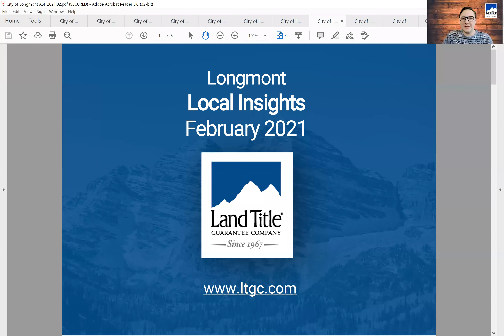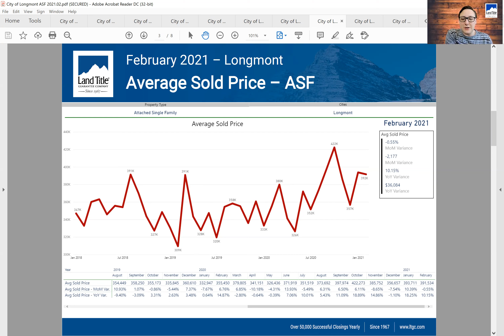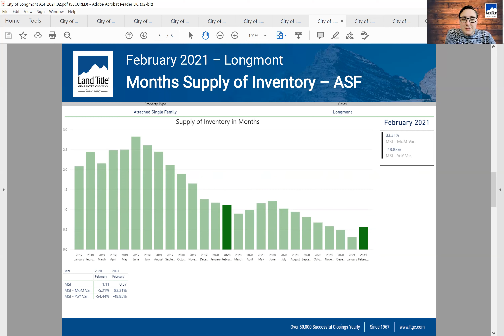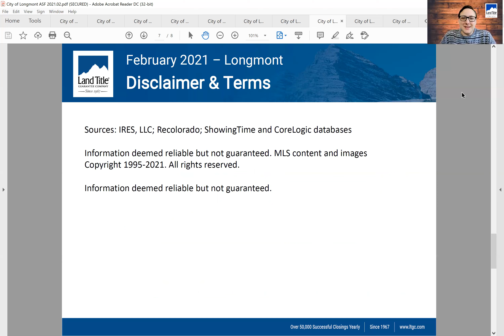Longmont Attached Real Estate Update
Attached Homes in Longmont are easily the most affordable place in Boulder county to buy. The only problem is there is not nearly enough on the market.